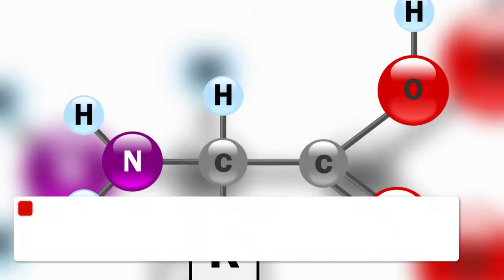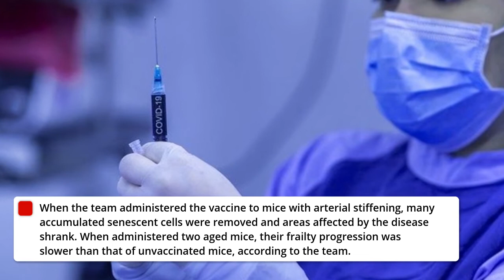Japanese scientists develop vaccine to eliminate cells behind aging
A Japanese research team said it developed a vaccine to remove so-called zombie cells that accumulate with age and damage nearby cells, causing aging-related diseases including arterial stiffening.

Our channel is about Worldwide news. We cover lots of cool stuff, such as business, entertainment, sports, science, technology, and health.